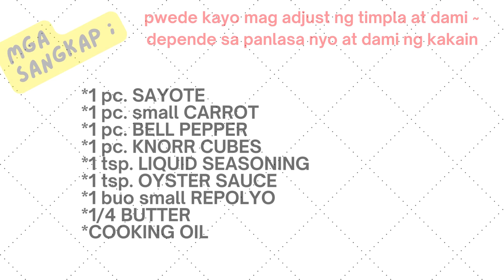BUTTERED VEGE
simpleng ulam lang po na available sa ating mga kusina